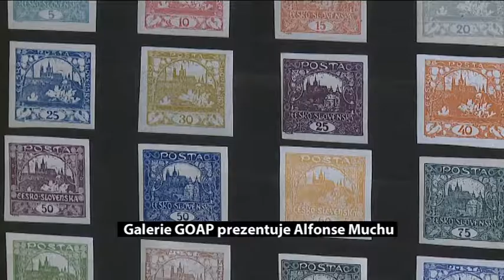GOAP Alfons Mucha